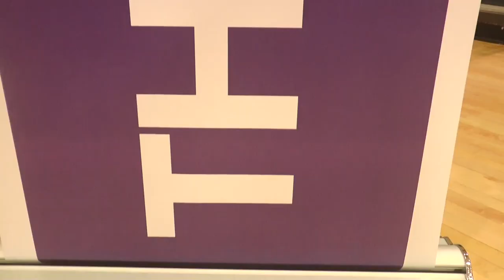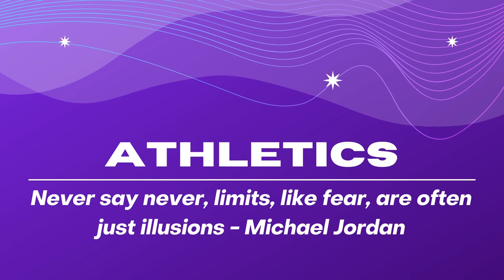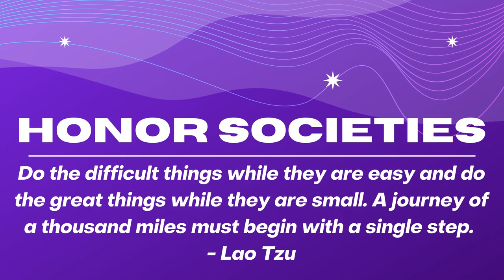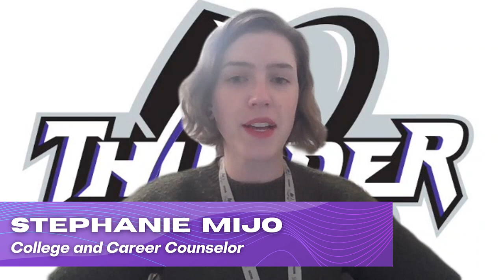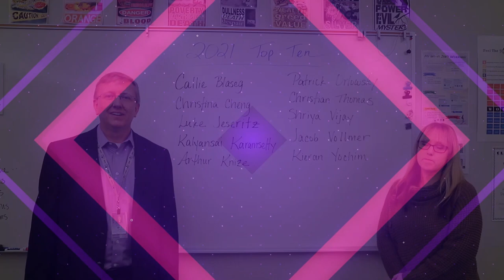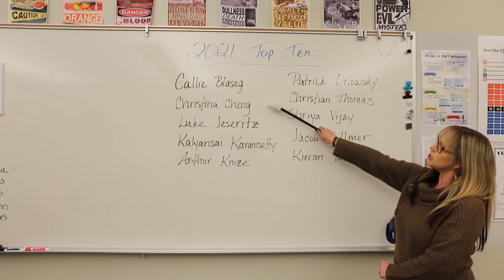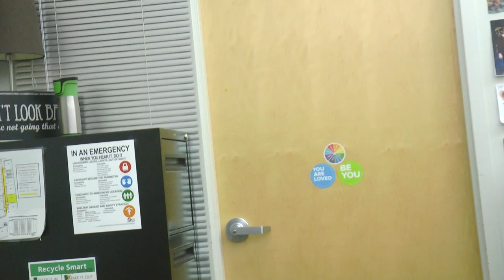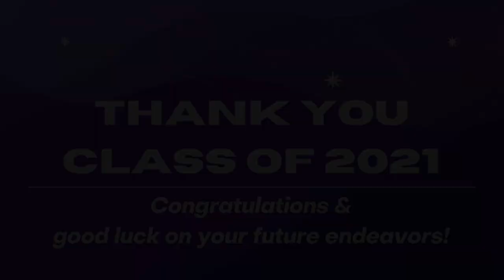DCC Senior Awards 2021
2021 Discovery Canyon Campus High School Senior Awards

0:00 Introductions – Elementary School
3:14 K-12 Discovery Canyon Seniors
5:46 Military Recognitions
14:45 Athletics
16:18 Clubs and Activities
22:30 Honor Societies
33:49 Academic Awards
40:50 High School – Top 10 & Hall of Fame
43:17 Academic Awards Cont.
55:36 Closing Statements